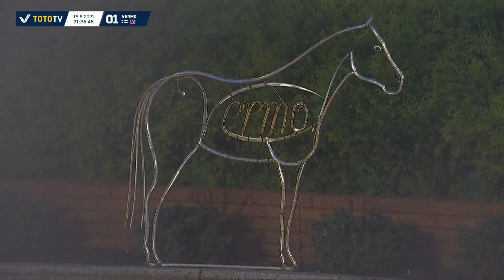Vermon Keskiviikko -ravit 18.8.2021 - Lähtö 10